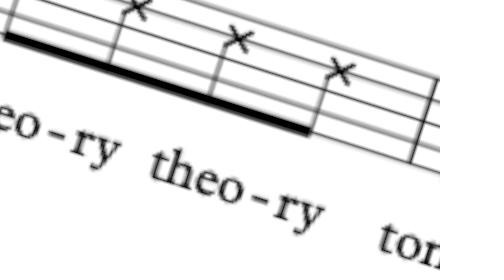music theory stuff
all you need to know about music in one video
..MERCH! and Discord 👇👇👇